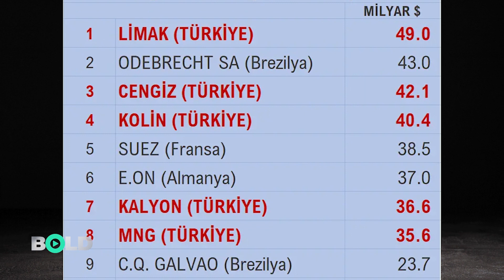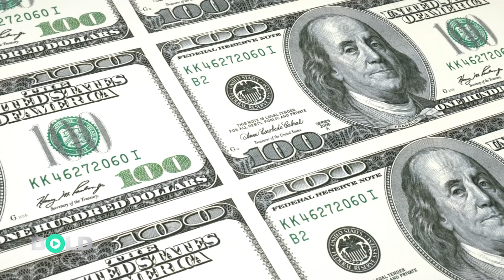Erdoğan'ın 25 yıllık kasası - Kim bu Albayraklar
Türkiye’deki neredeyse tüm büyük kamu ihalelerini alan beş holding, sadece aldıkları ihalelerle değil sildirdikleri vergi borçlarıyla, Cumhurbaşkanı Erdoğan'a verdikleri destekle de tartışmanın odağında bulunuyor.
Fakat kamuoyunda pek de tartışılmayan başka bir şirket daha var.
O da Uzun yıllardır Erdoğan ve ekibine destek veren Yeni Şafak  ve TV NET'i de bünyesinde barındıran Albayrak Holding.